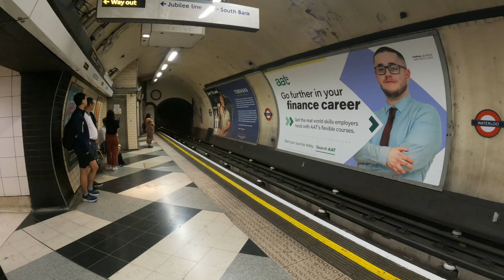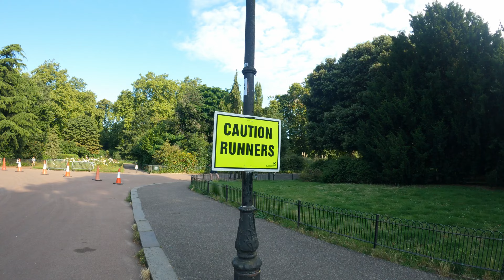Battersea Half Marathon 2024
Welcome to the Battersea half marathon 2024. Come and join us to see how we did.